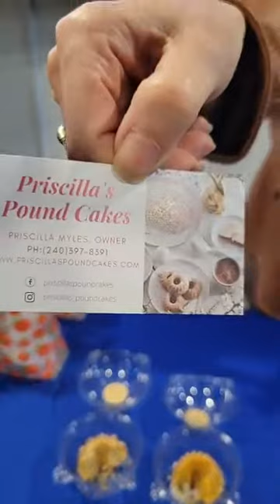22-10-11 Tasty Tuesday Priscilla's Pound Cakes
This Tasty Tuesday features Priscilla’s Pound Cakes for some delicious viewing.

The Dina Carole Show airs each weekday morning 6a-11a on Frederick's Key103 (WAFY 103.1 FM).  You can also listen via the live-stream over the internet anywhere you go